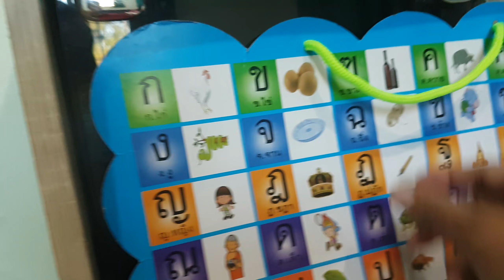จ๊ะเอ๋เนเน่มาแล้วว